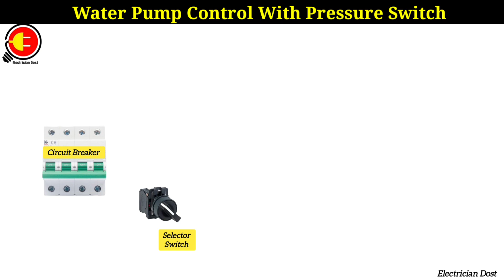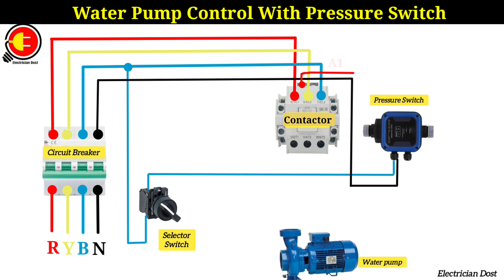Water Pump Control With Pressure Switch Wiring Diagram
how to connect a pressure switch to a water pump
3 phase water pump pressure switch wiring diagram
3 phase water pump wiring diagram